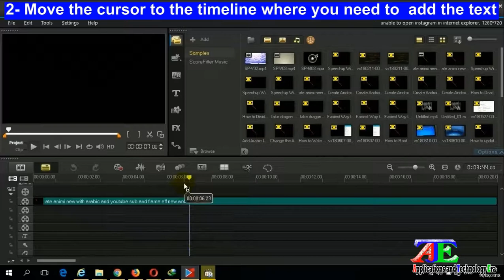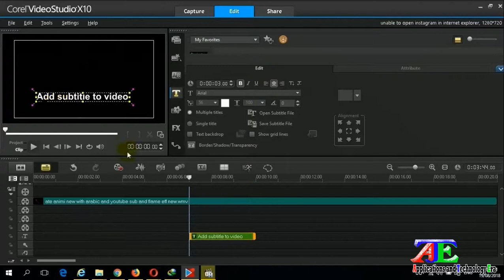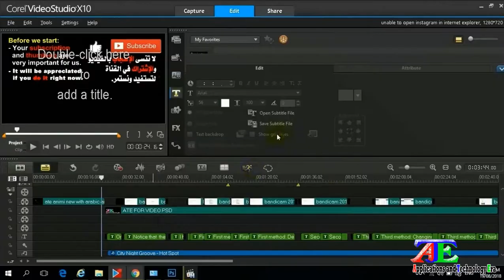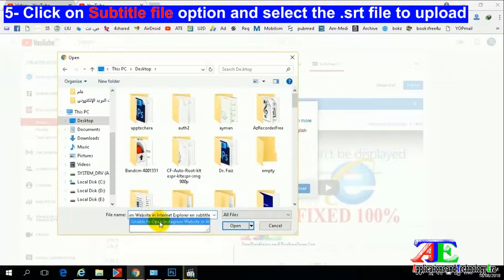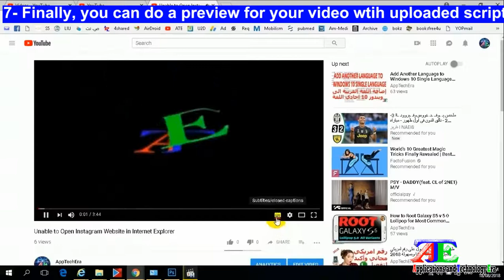How to Add Create Subtitles to YouTube Videos online Using Corel VideoStudio Generated .srt File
This video will show you:
- How to create subtitle .srt text for any video through Corel VideoStudio app easily.
- How to upload the  subtitle file to YouTube video easily, using the srt text file that you generate from Corel Video Studio software or by any subtitle editing software.

This subtitle script can be used as a translation for your video in youtube or to the video of others such as movies or films.

Also, you can add your translation or closed captions in one language, and the YouTube will auto-translate your subtitle to international languages.

شرح طريقة انشاء ملف ترجمه عبر برنامج المونتاج كورل فيديو ستوديو
طريقة رفع ملف ترجمه ودمجه مع الفيديو في اليوتيوب

how to add subtitles to youtube videos online

how to add subtitles to others youtube videos